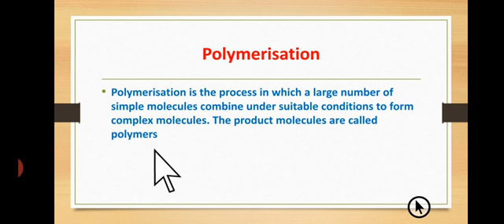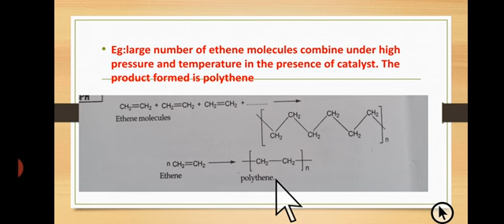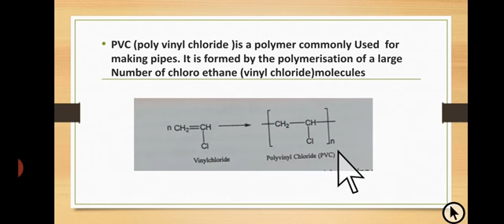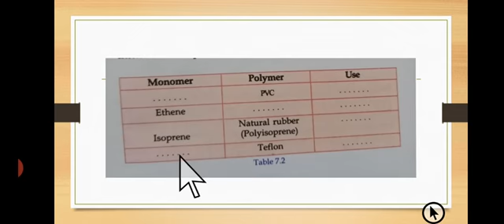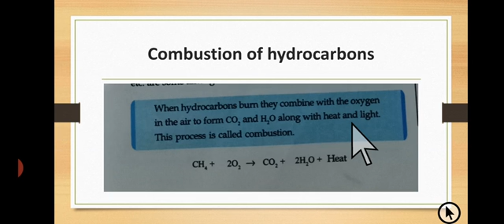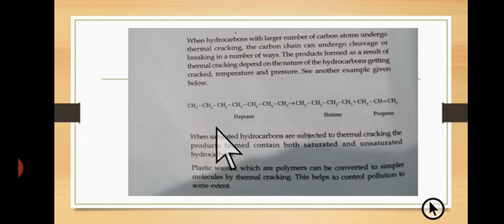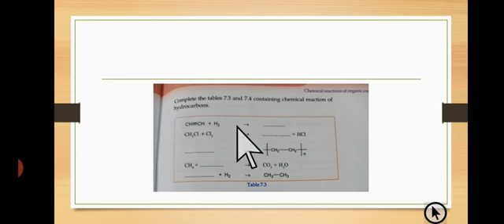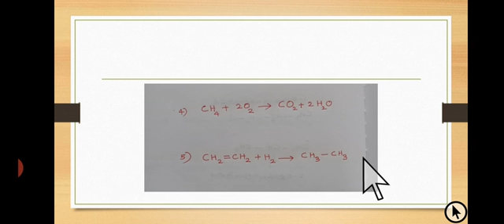Chemical reactions of organic compounds